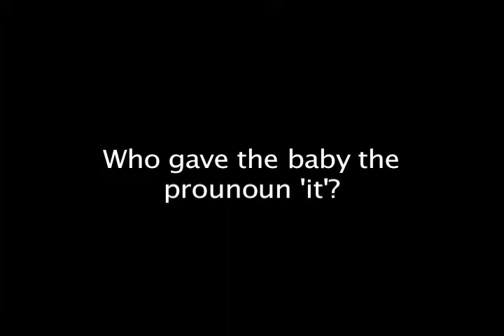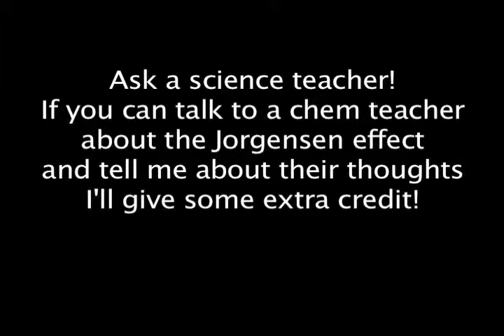Survival Lit - Book Support 4 On The Beach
Book support for chapter 4 _On the Beach_ by Nevil Shute.